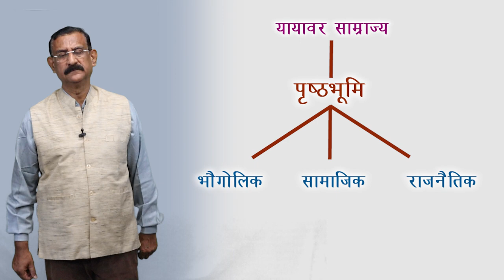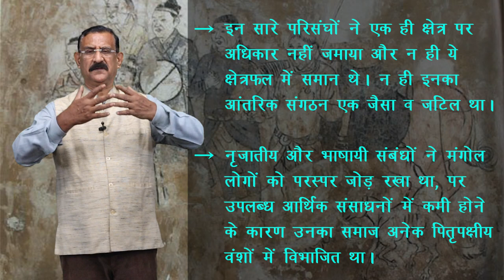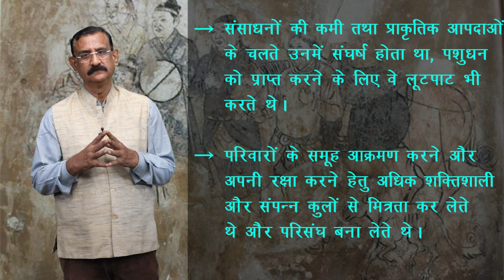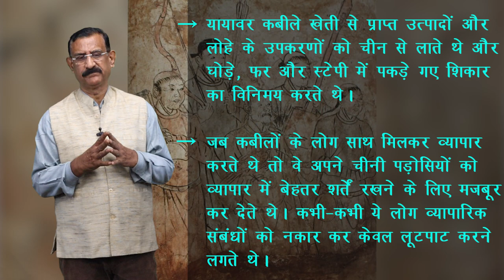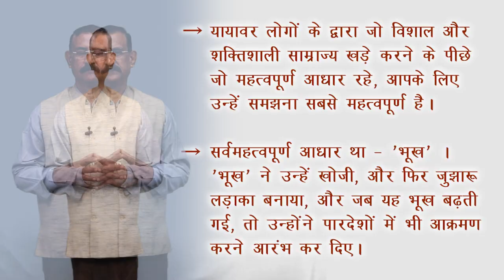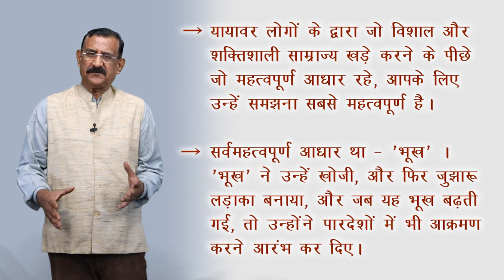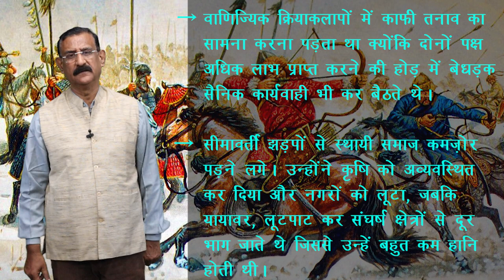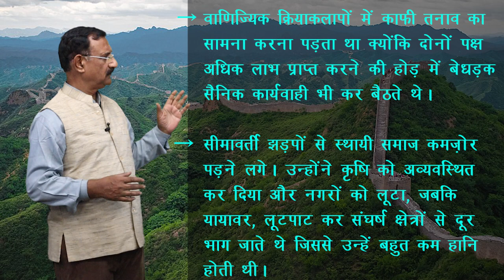CLASS 11th HISTORY | CHAPTER - NOMADIC EMPIRES | यायावर साम्राज्य